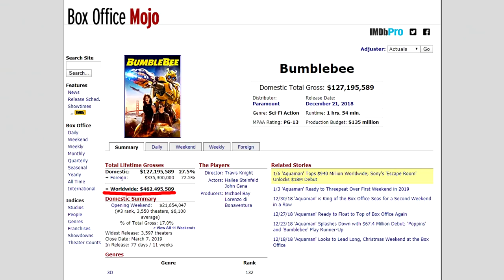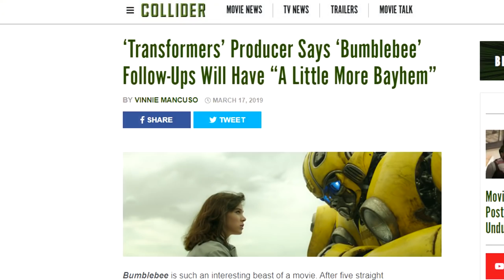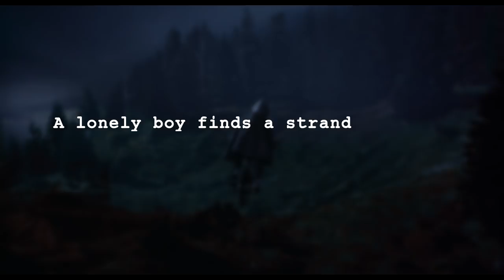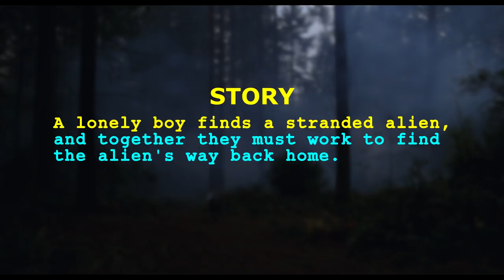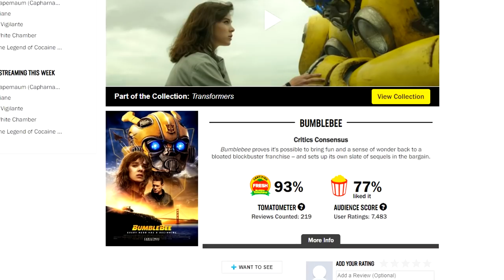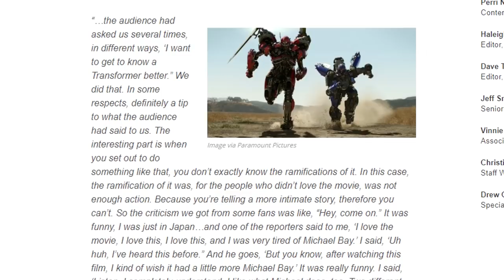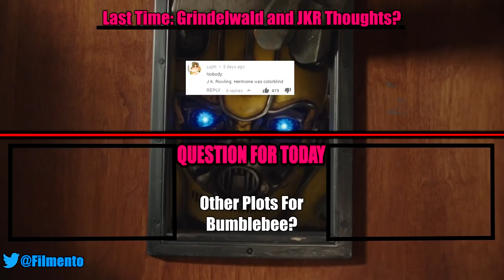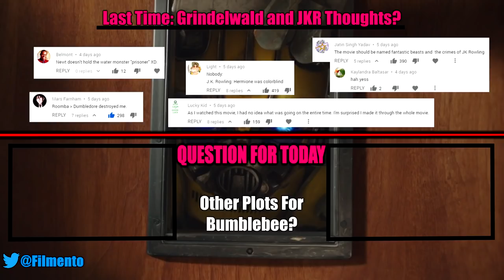Bumblebee — How Character Killed A Movie | Anatomy Of A Failure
Bumblebee is the first Transformers film where the studio seemed to genuinely care about the characters. Yet, it's also the first Transformers film to almost become a box office flop. In today's episode of  Anatomy of a Failure, let's find out how the movie's exclusive focus on character ended up hurting it in the box office.

Honestly, Bumblebee 2018 is a good film and a definite improvement from the last few Transformers. It's interesting to see what happens with Transformers 6 and Bumblebee 2 going forward. Will we see more Michael Bay like the producer suggests? Hailee Steinfeld's character is great, so I wouldn't mind if we got more of her in the future. More John Cena is never bad either, I guess.

Bumblebee
Cybertron has fallen. When Optimus Prime sends Bumblebee to defend Earth, his journey to become a hero begins. Charlie Watson (Hailee Steinfeld), a teenager trying to find her place in the world, discovers and repairs the battle-scarred robot, who's disguised as a Volkswagen Beetle. Bumblebee honest trailer. Everything wrong with bumblebee. Bumblebee cinemasins. As the Decepticons hunt down the surviving Autobots with the help of a secret agency led by Agent Burns (John Cena), Bumblebee and Charlie team up to protect the world in an action-packed adventure that's fun for the whole family.
The interstellar war between the Autobots and Decepticons shifts into overdrive following the discovery of Sentinel Prime (voice of Leonard Nimoy) in this sequel from director Michael Bay. Only a precious handful of officials in the government and military realize that the 1969 moon mission was the result of an event that threatened profound repercussions for the entire human race. When the Apollo 11 astronauts discover the wrecked remains of Sentinel Prime on the surface of our natural satellite, they bring him back to planet Earth. But Sentinel Prime wasn't the only alien object on the moon, and when a malevolent new enemy makes its presence known, only the Autobots can save humankind from certain destruction.
With Optimus Prime gone and a war brewing between mankind and the Transformers, Cade Yeager (Mark Wahlberg) teams up with a British astronomer. shazam. (Anthony Hopkins), a university professor (Laura Haddock), and the Autobot known as Bumblebee to save the world from a terrifying new threat. Along the way, the group investigate the secret history of the Transformers' time on Earth. Josh Duhamel, Isabela Moner, Stanley Tucci, and John Turturro co-star in action sequel from director Michael Bay.  Bumblebee full movie. watch bumblebee online. Bumblebee hd clip.